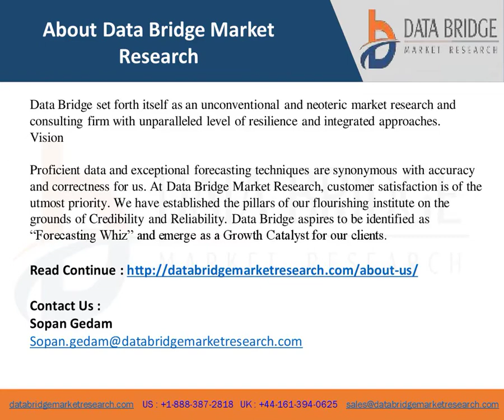Electronic Lab Notebook ELN Market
To generate Electronic Lab Notebook (ELN) market research report, certain steps have been followed for collecting, recording and analysing the market data.